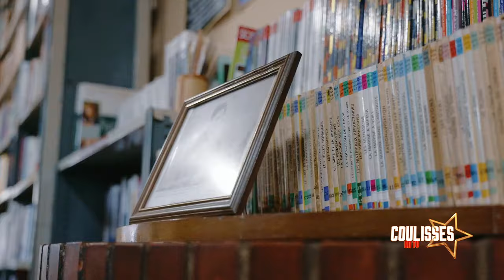COULISSES 21 JANVIER 2024 CEIS BY TV PLUS MADAGASCAR